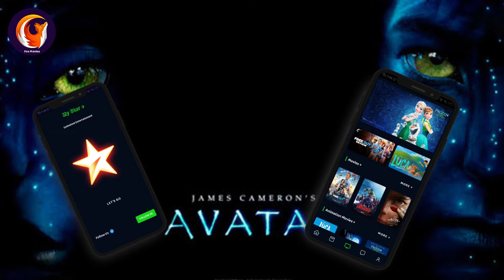Avatar Movie Review In Tamil | Fox Movies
My Star Plus is your go-to video streaming app for the best of tamil entertainment, TV shows, LIVE cricket, news and movies. Enjoy unlimited access to your favorite Star India TV shows, 200 days of LIVE cricket, exclusive My Star Plus, India’s best blockbuster movies, and LIVE news in Tamil languages.